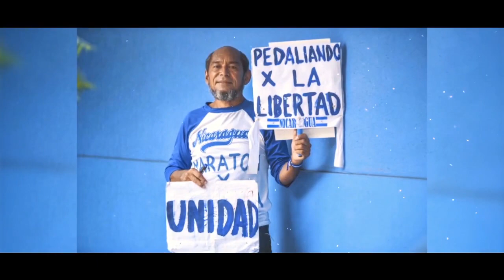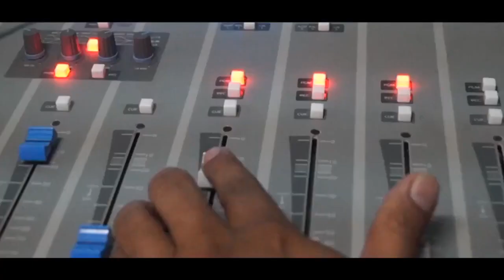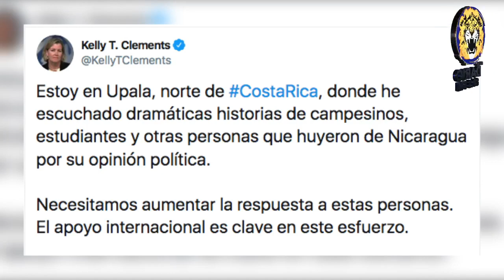NELM Edición Lunes 10 de Febrero 2020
🔴 TITULARES
✅ “Es momento de saldar la deuda con el pueblo”, cuestiona el obispo Rolando Álvarez a partidos políticos
✅ ACNUR pide más apoyo para refugiados nicaragüenses en Costa Rica
✅ Crímenes contra mujeres en la impunidad crea clima de inseguridad